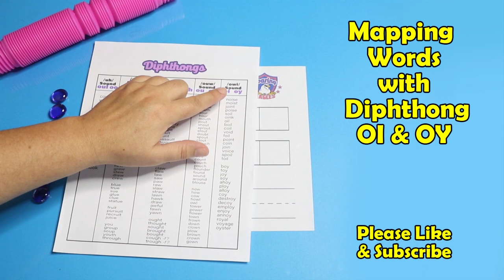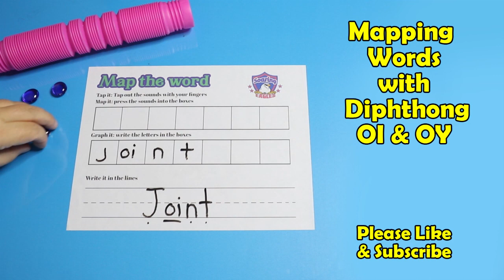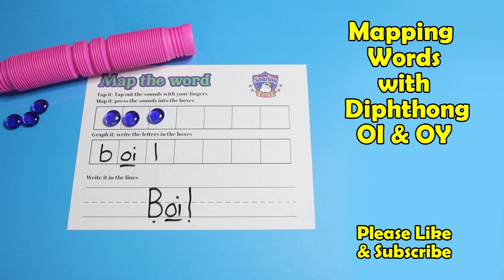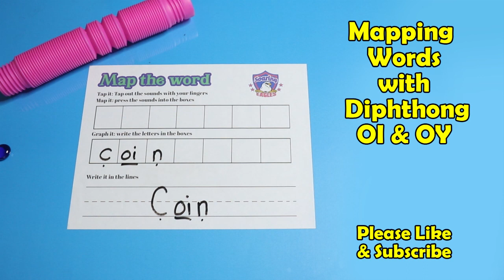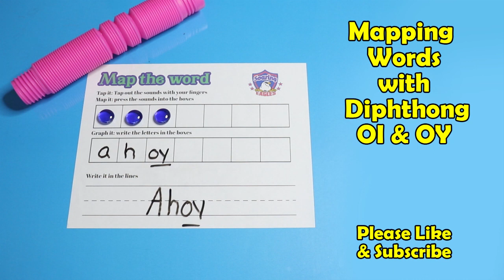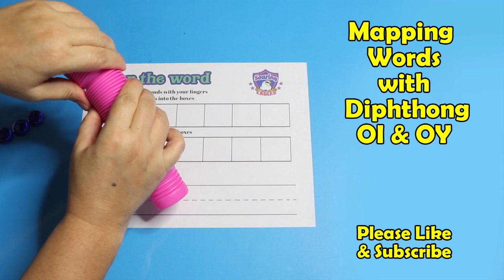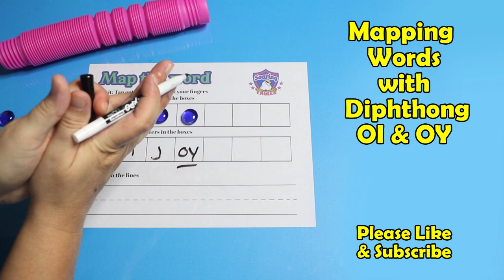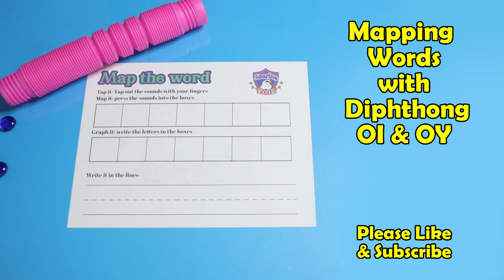Orthographic Mapping Words with Diphthongs OI OY - Orton Gillingham Method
Orthographic Mapping Words with Diphthongs OI  OY
Orton Gillingham and Science of Reading Method